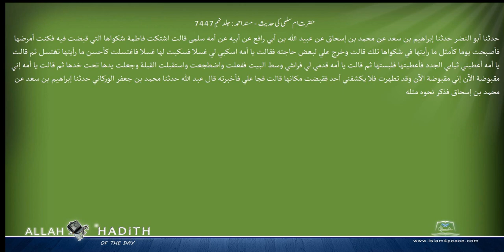حضرت ام سلمی کی حدیث مسند احمد Musnad Ahmad Islam4Peace com